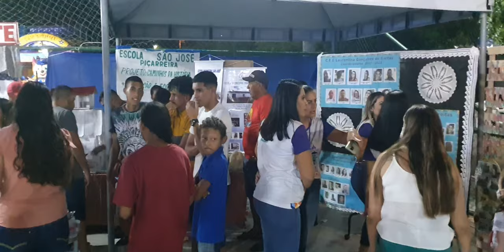Caminhos da História Lagoa de São Pedro